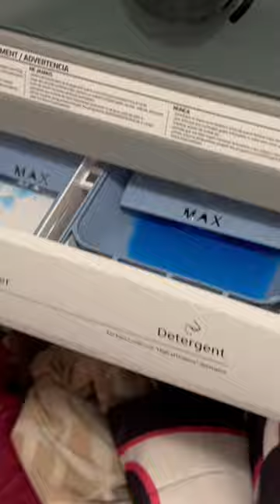How to laundry comforter using washing machine